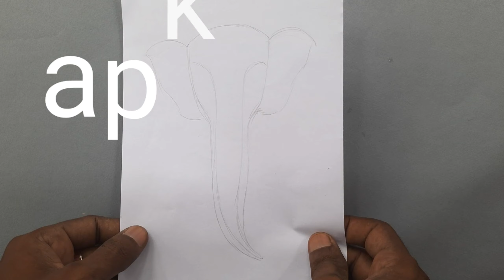God Vinayaka Paper Craft | Vinayaka Face Paper Craft | Elephant Face Paper Work | God Ganesha Craft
How To Make Beautiful God Ganesha Face Paper Craft

Materials
1. Color Papers ( Canson Papers )
2. scissors
3. Fevicol
4. Pencil & Eraser
5. white canson paper
6. Inkless pen
7. colour Xerox (photo)